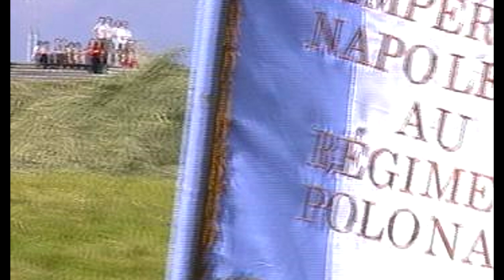Военно-историческая реконструкция. Вильнюс 2003 год. Литва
Накопал, лучше смотреть на маленьком экране. Качество видео оставляет желать лучшего.  Воспоминание. Военно-историческая реконструкция. Вильнюс 2003. Литва.
Наполеоновские войны. Сколько лет прошло, а как будто вчера всё это было. Фузилеры - Гренадеры Наполеоновской гвардии. Наполеоника. Наполеон. Соколов.

Заметка участника тех далёких событий.
ЛЕБЕДЬ, РАК И ЩУКА В ВИЛЬНО 2003 ГОДА.

Вильно через 191 год вновь встречало солдат императора Наполеона, который на своих знаменах нес по всей Европе символы Свободы, Равенства и Братства. Правда, современных наполеоновских солдат власти и горожане Вильно встретили тепло, но не выкатили им для угощения ни одной бочки вина или пива.

Сам центр города невероятно преобразился по сравнению с давними советскими временами. А узкие улочки старого города еще должны помнить отступающих солдат Великой Армии, а точнее тех кто выжил после Березинской переправы и в суровые декабрьские морозы дошел до долгожданного Вильно, в котором видели и искали свое спасение. Но немногим суждено было вернуться и увидеть родные поля во Франции, Италии, Германии, Польши, Швейцарии. Голод, холод, болезни и казаки помогли найти свою смерть тысячам наполеоновских солдат, могилой которых стала литовская земля.

Лагерь для участников был разбит Литовской Армией на одном из холмов Нагорного парка, где все было продумано до мелочей - от умывальников, до охраняемой стоянки.

В субботу 31 мая группы реконструкции из Литвы, Латвии, Польши, России, Украины и Белоруссии прошлись маршем по улицам города и на берегу реки Нерис устроили реконструкцию баталии между русскими и солдатами Великой Армии.

Все было бы здорово, если бы не распри трех генералов, как в известной басне Крылова Лебедь, Рак и Щука, которые пытались мероприятие повести по своему сценарию, а в результате от человеческого тщеславия страдали простые участники праздника, приехавшие из разных стран, да к тому же и за свои деньги. Запланированная программа менялась, назначались ненужные внеплановые марши и репетиции, на которых выматывались люди. Не хватало времени для отработки групповых действий. От бранных слов на баталии просто уши вяли. Мы уже давно не дети, играющие в солдатиков, а все взрослые люди, за плечами которых не один десяток реконструкций и достаточно командирам групп просто поставить цели и задачи на баталию, чтобы бой шел по задумке организаторов. Такой ужасной битвы, при наличии такого количества участников с обеих сторон, просто не припомнить за 15 лет реконструкции.

В воскресенье 1 июня на кладбище в присутствии делегаций Франции, Италии, Польши, России и др. стран а также высоких чинов Литовского государства – спикера парламента Артурас Паулаускас и министра обороны состоялось церемония открытия монумента солдатам Великой Армии, возлагались венки. Могила была обнаружена в 2002 году при расчистке площадки под строительство нового торгового центра. С французской стороны присутствовали Посол Франции в Литве, президент Наполеоновского Общества, известный французский историк Алан Пежар.

Перезахоронение наполеоновских солдат состоялось в преддверии присоединения Литвы в Европейский Союз, начало которому положил в свое время Наполеон. Литовский народ на майском референдуме проголосовал за вступление в ЕС, тем самым, подали пример ближайшим соседям.
Игорь Грахольски